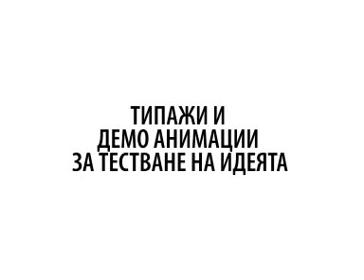Animated Storyboard, advertising Parshevica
authors & performers: Maya Botcheva (animator), Strahil Velchev (melody), Ivan Pashkulev (sound), Tony Petoff (voice, director)